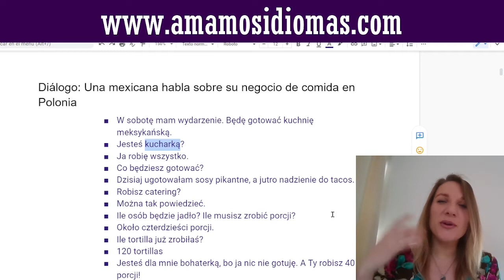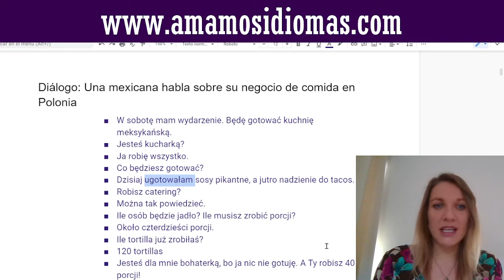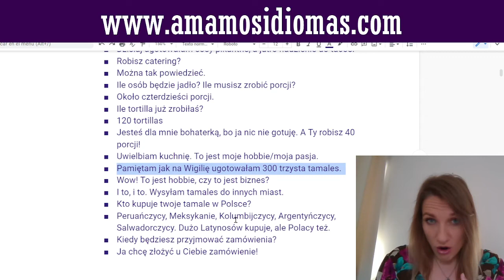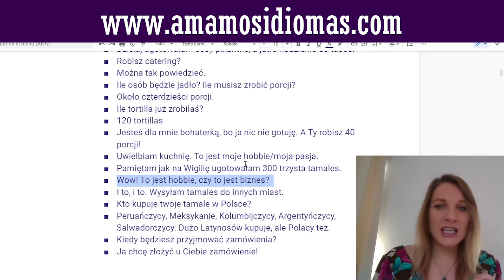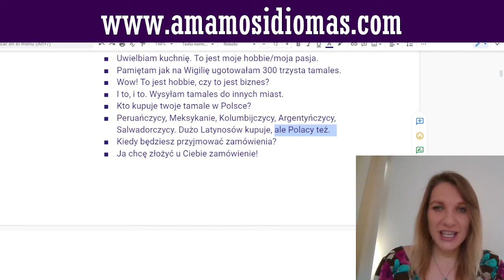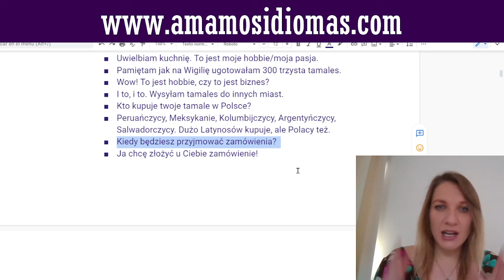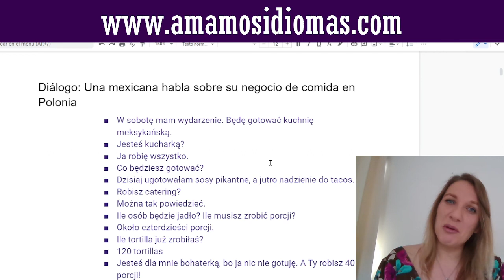Mexicana cuenta sobre su negocio de comida en Polonia: ejemplo de conversación en polaco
📖Libro "Aprende polaco en 1 mes" guía de conversaciones disponible en Amazon: